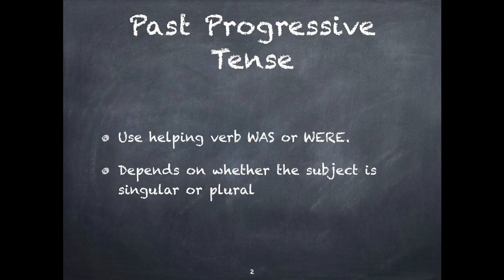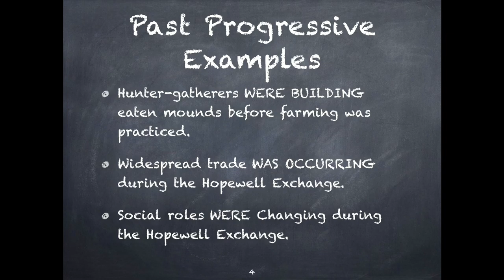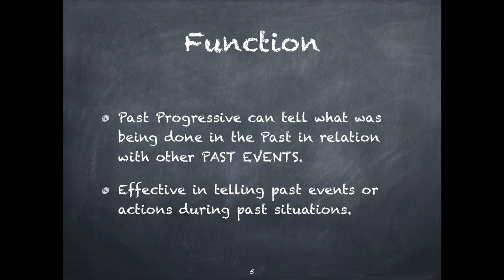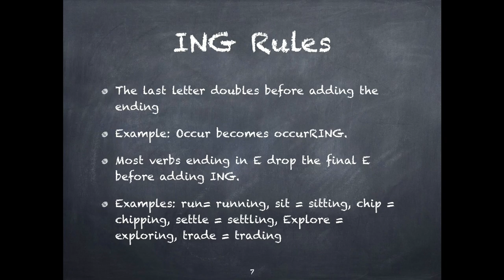RUE Episode 86 Segment 2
Use the Past Progressive verb tense to relate actions or events in the past in relation to past situations. This segment tells viewers of Ramping Up your English how to form the Past Progressive tense and how to use it. Visit LetzCreate.org to watch the whole episode, complete with learning materials used during this program on RVTV Voices.